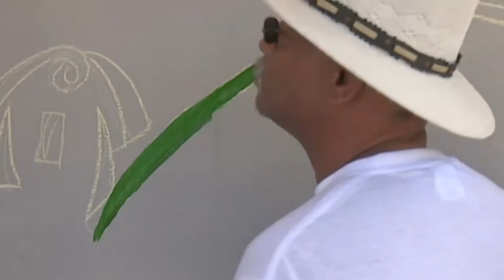Preparan en Cienfuegos próxima edición de la Cruzada Artística y Literaria de la AHS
Durante los primeros días del mes de agosto un numeroso grupo de artistas subirán a las zonas más apartadas del Escambray cienfueguero para compartir sus creaciones con quienes allí viven. La Cruzada Artística y Literaria es convocada por la Asociación Hermanos Saíz.